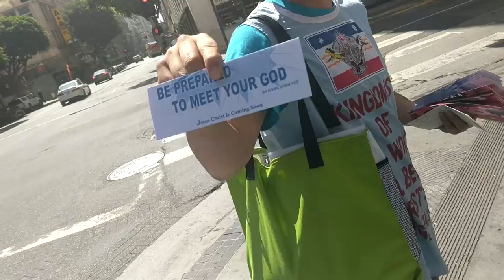TedTheAtheist vs Asian Bible Thumper, +GoFundMe request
Want me to do Muslims or any other religion? We can do it together! I'll just need to be able to travel more!